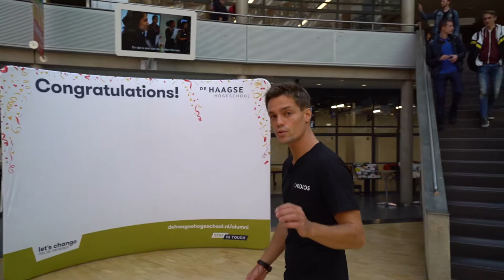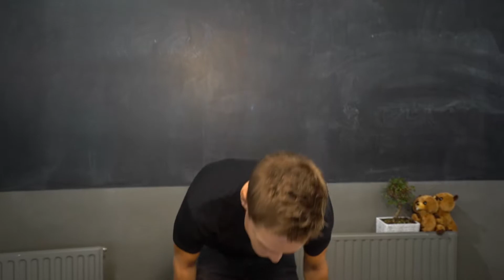BC-0 KOIOS Blockchain Technology Introduction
___1.0 INTRODUCTION___
Jordi Jansen is the co-founder of the KOIOS platform and briefly introduces himself and the KOIOS platform in this introductory video.

What follows is an exciting course, encompassing Blockchain Technology. You can either follow the course here on YouTube, but more convenient is to follow the course on the KOIOS website. There you'll find the slides, key takeaways and links to further reading articles and content we provided.

Best of luck and enjoy the course!